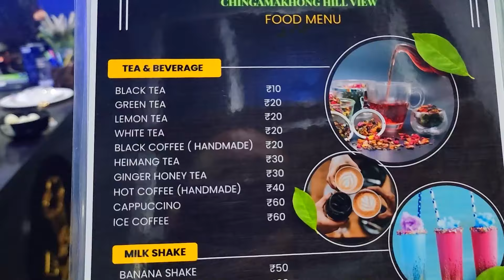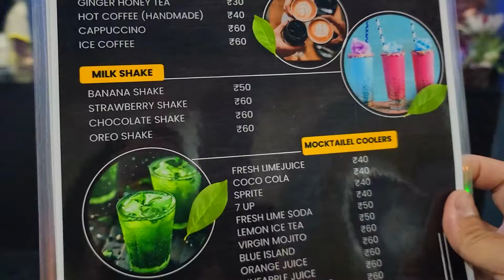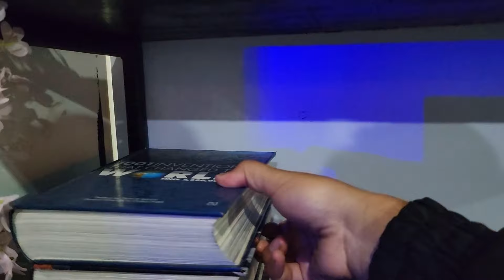Ishanou cafe,😍 - Singjamei Chingamakhong! Manipur